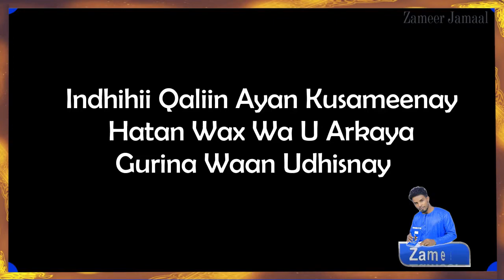Waxa Uu Leeyahay Qanaaco Xalqadii 7aad